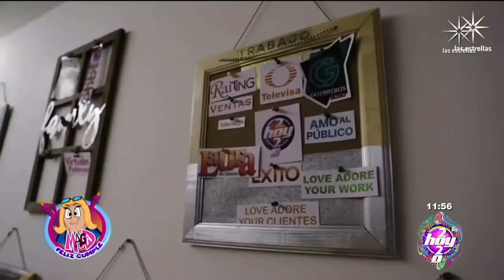¡Feliz cumpleaños a Magda Rodríguez, productora de HOY!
La producción del programa Hoy le preparó una sorpresa a la productora del matutino y esta fue la reacción.